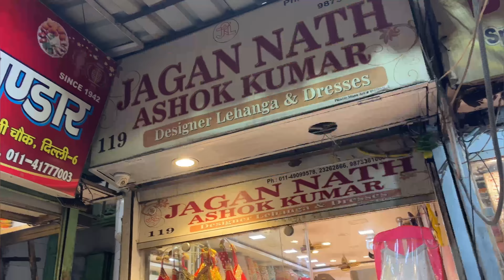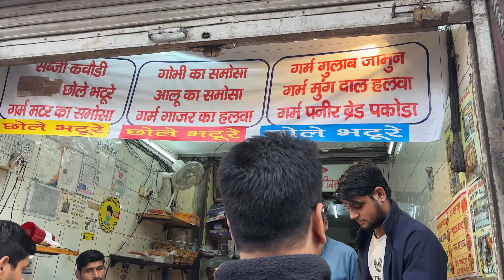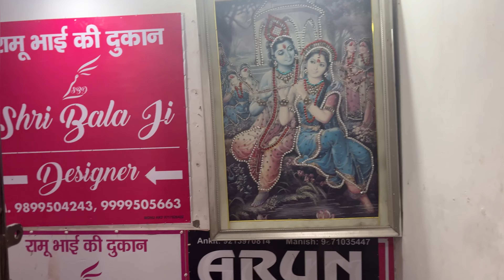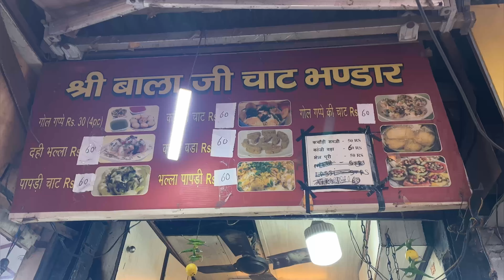Chandni Chowk Wedding Shopping Vlog || Non bridal starting from just 2000/-| best shops to explore 😍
Chandni Chowk lehenga shopping || Chandni Chowk Delhi market || Chandni Chowk lehenga || bridal and non bridal lehenga Chandni Chowk || marwa couture Chandni Chowk || Sudhir bhai Chandni Chowk || Chandni Chowk cheap affordable lehenga ||

As Wedding season is around the corner and We all are hunting some affordable and classic lehengas. Don’t worry I got your back. Found some really amazing lehenga shops that you are going to love.
If your budget is between 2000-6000
Or 2 Lakh+ I have covered all the shops in this video.
I personally purchased Lehenga’s from these shops.

Thankyou so much for watching!  Will meet you with next vlog very soon, until then wish us luck. Bye byee!!
WE ARE SUPER ACTIVE IN SOCIAL MEDIA, SO LET'S INTERACT THERE!!